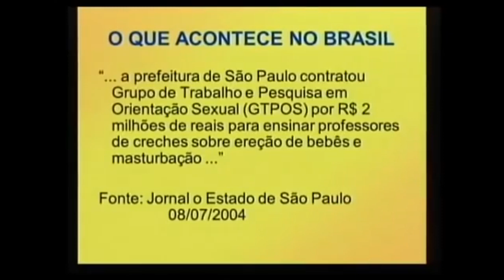2 - Damares denuncia Marta Suplicy por ensino de masturbação de bebês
No segundo episódio de "É verdade esse bilete. Assinado: Damares", a série do ProgramaDiferente mostra a sinistra ministra do presidente Jair Bolsonaro atacando violentamente o sistema educacional brasileiro e o ensino integral. Adepta da tese da educação domiciliar e à distância, ela defendeu em pregação que as crianças passem mais tempo nas igrejas e menos nas escolas, que "detonam" nossos filhos e netos.

Apelidada de Doidamares pelo jornalista José Simão em sua coluna na Folha de S. Paulo, a inigualável pastora Damares Alves também acusa a ex-prefeita Marta Suplicy de ter gasto R$ 2 milhões em São Paulo, por influência de "especialistas holandeses", para ensinar educadores a masturbar bebês a partir dos 7 meses nas creches. Inacreditável! Assista.